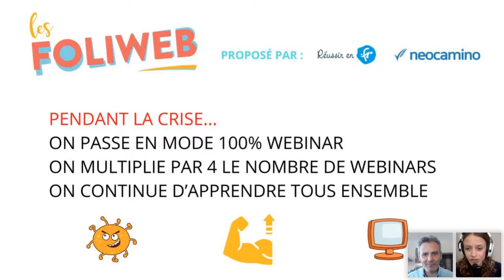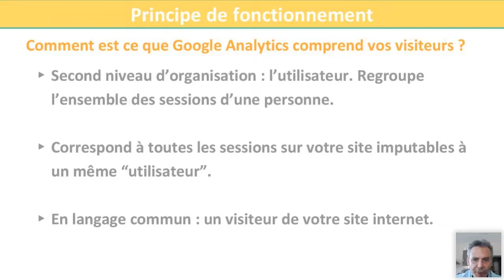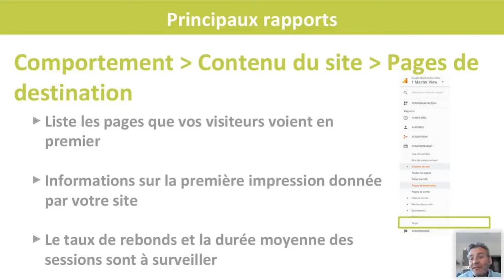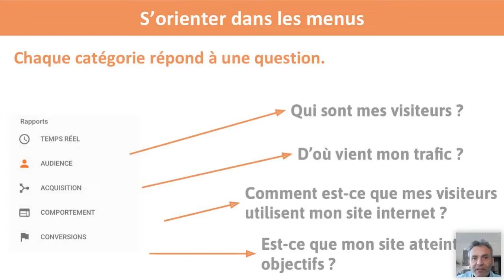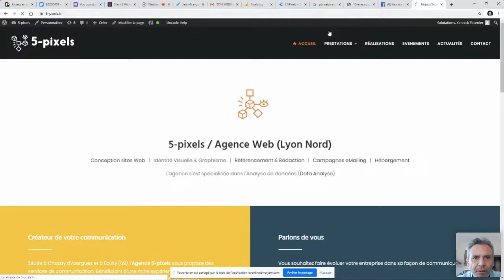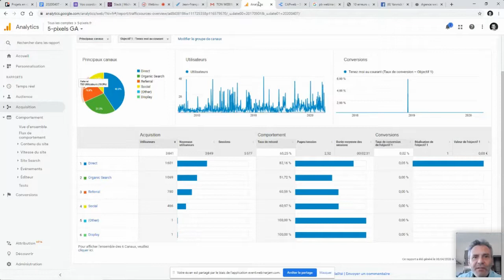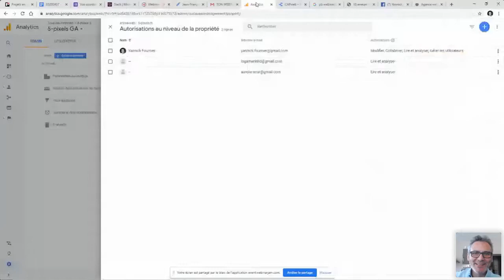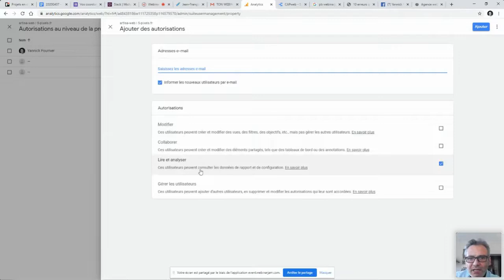Comprendre Google Analytics et maîtriser le trafic de son site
Vous avez construit le site internet parfait pour votre projet ? Félicitations ! Vous êtes maintenant probablement curieux de savoir ce qu'il se passe sur ses pages ? C'est le moment de s’intéresser à Google Analytics ! Dans ce webinar, nous allons vous apprendre à identifier les données clés de votre site et les rapports les plus importants à votre disposition ! Google Analytics peut être impressionnant pour un nouvel utilisateur, car il propose beaucoup de menus et encore plus de fonctionnalités. Cependant, la richesse des informations qu'il vous permet d'obtenir justifie largement l'effort d’apprentissage !